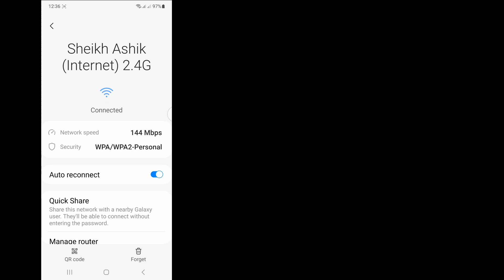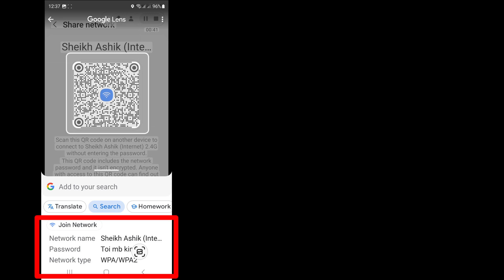How To View Saved Wi-Fi Passwords On Android | How To Find Wi-Fi Password in your Android Device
How to get 100% WiFi password?, | How to get someone's WiFi password,

How to See WiFi Password on Mobile, | How to find mobile's WiFi password, | How to see mobile's WiFi password,

In This Video I Will Show You How To View Saved Wi-Fi Passwords On Android | How To Find Wi-Fi Password in your Android Device My All The Steps Properly And Subscribe My Channel For More Helpful Videos.

Thank You Everyone For Watching. If This